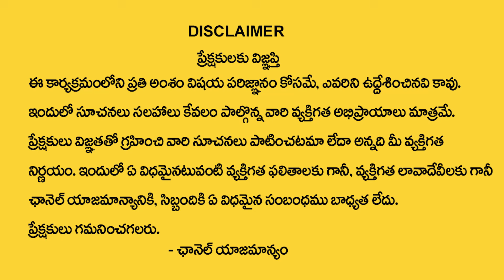AKS Money Mantra -Powerful money attraction in 2024 telugu |How to Earn Money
Watch►AKS Money Mantra -Powerful money attraction in 2024 telugu |How to Earn Money || Money mantra

•  Manifestation Techniques

•  Positive Thinking

•  Attracting Abundance

•  Visualization Practices

•  Mindfulness Meditation

•  Success Mindset

•  The Secret

•  Personal Growth

•  Spiritual Awakening

•  Energy Frequency

•  Gratitude Practices

•  Attract Wealth